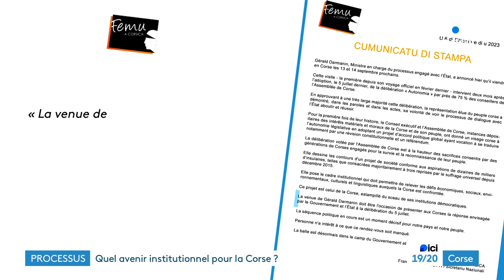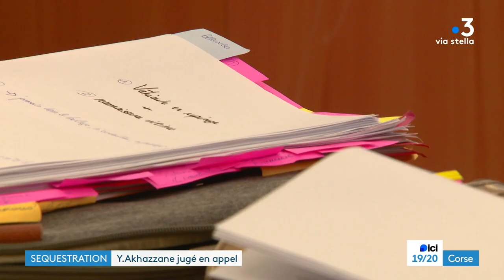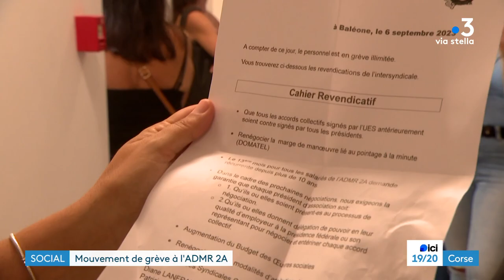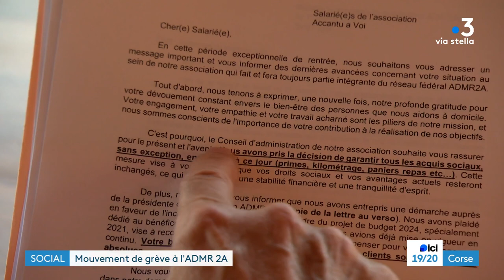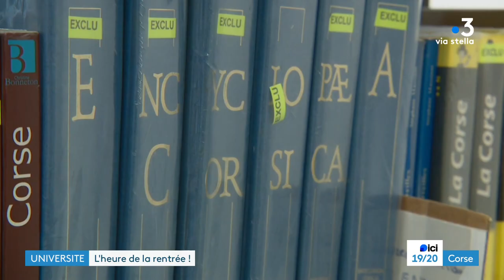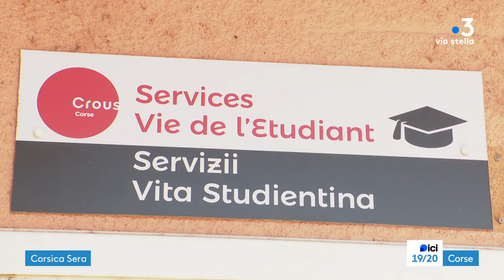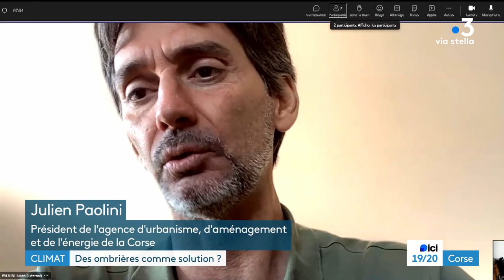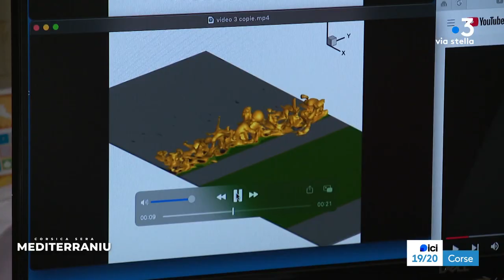ICI 19/20 - CORSICA SERA - Mercredi 06 septembre 2023